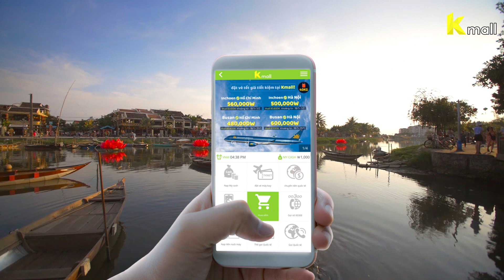Kmall VÉ TẾT 2020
Số lượng có hạn nhanh tay đặt vé tết với giá thấp nhất